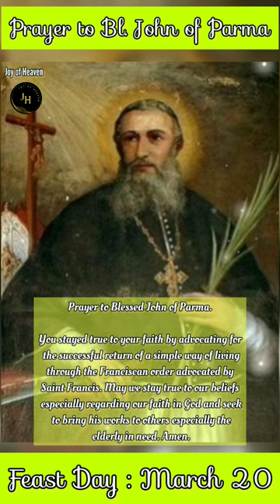Prayer to BLESSED JOHN OF PARMA || Feast Day : March 20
You stayed true to your faith by advocating for the successful return of a simple way of living through the Franciscan order advocated by Saint Francis. May we stay true to our beliefs especially regarding our faith in God and seek to bring his works to others especially the elderly in need. Amen.

Hello everyone! I hope everyone is feeling great. The Feast of BLESSED JOHN OF PARMA is celebrated on March 20.

❣❣❣❣ Credits / Sources ❣❣❣❣

Then Jesus said, “Did I not tell that if you believe, you will see the glory of God?”
John 11:40